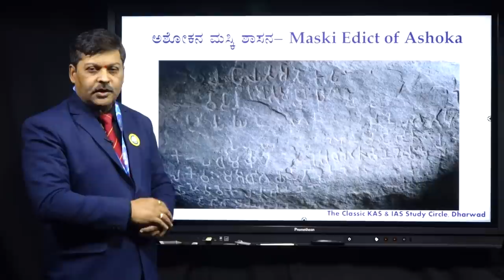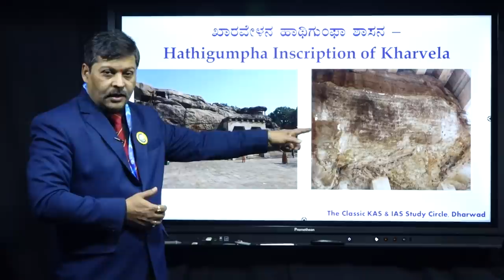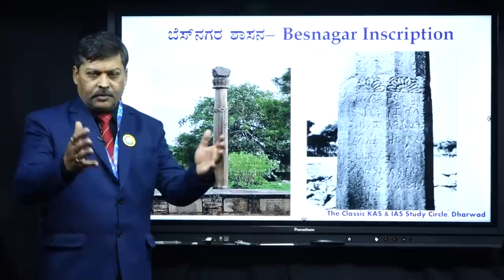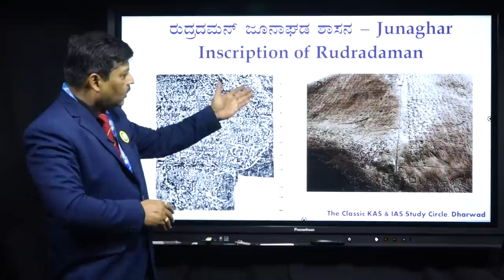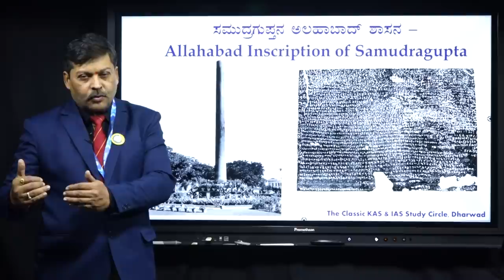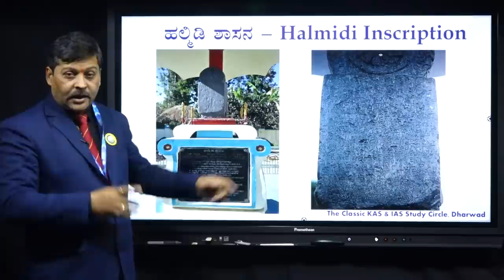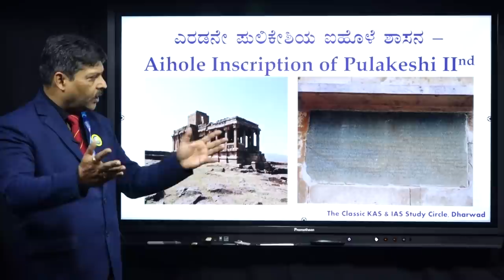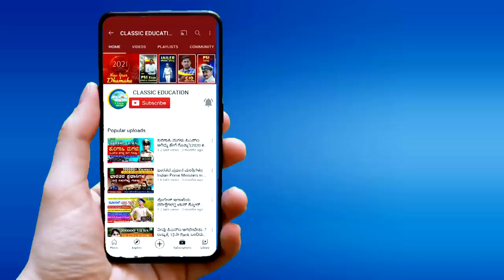FDA/SDA/PSI EXAMS||ಭಾರತದ ಪ್ರಸಿದ್ಧ ಶಾಸನಗಳು||INDIA'S FAMOUS INSCRIPTIONS||Classic Education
Classic Education
Dharwad